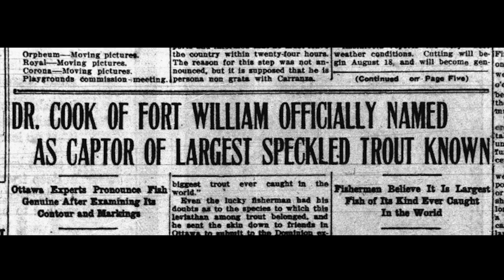Reeling in a big fish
News Brief with Jen Zielinski: Local filmmaker takes on a feature film that explore the journey of conservation.